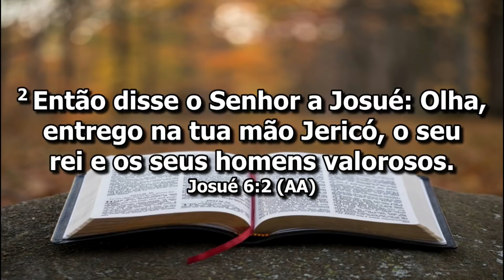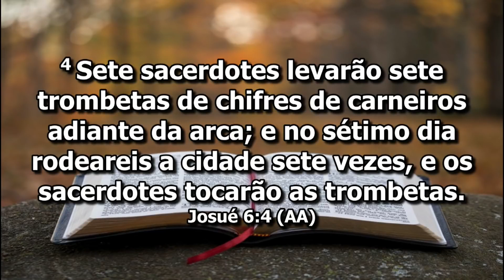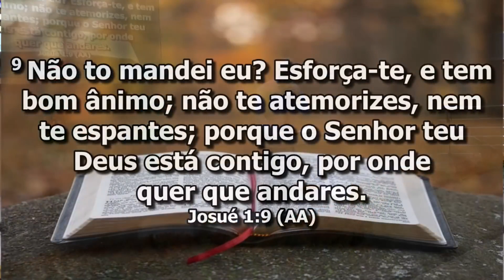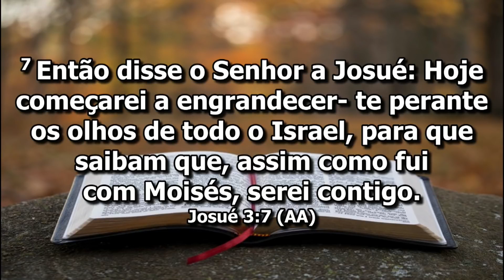Pastor Júnior Trovão - A Mensagem mais impactante do 18º Congresso Labaredas de Fogo 2020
Pr. Junior Trovão® |